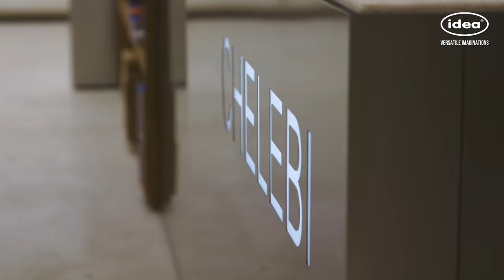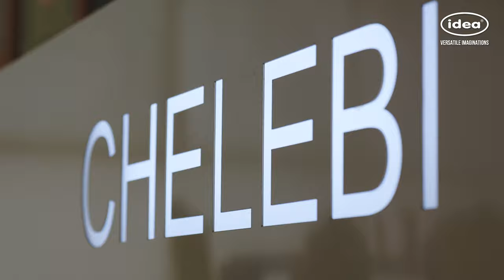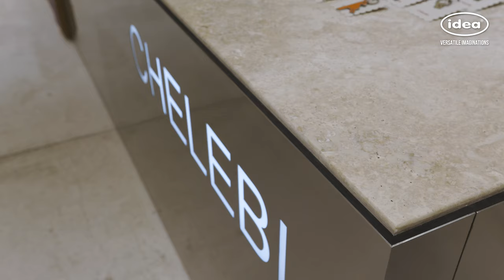Wooden and Stainless Steel 6m Reception Desk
Reception desk by IDEA for Chelebi

Welcome to the innovative reception design by IDEA LLC, where sophistication meets functionality in a harmonious blend of wood and aluminum. The reception desk, a masterpiece of craftsmanship, features impregnated and glue-laminated wood coated with water-based paint, certified by "EN 71-3 Safety for Toys." This ensures not only a stunning aesthetic but also durability, safety, and environmental consciousness. The wooden surfaces maintain their natural beauty while being resistant to wear, and the aluminum accents provide a modern touch, creating a welcoming and enduring first impression.